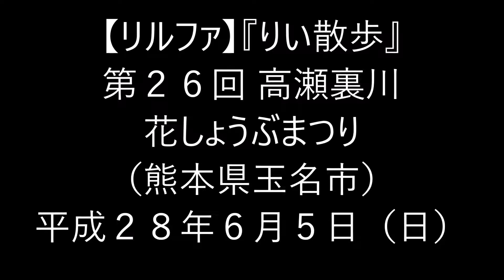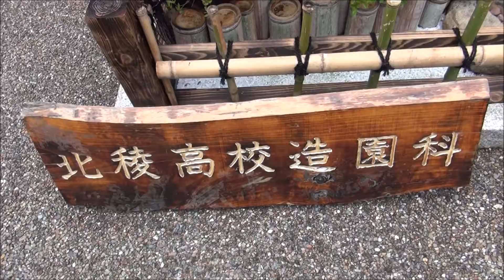H28(2016)6/5(日)⑧リルファのリリー【りい散歩】第26回高瀬浦川花しょうぶまつり(熊本県玉名市)!!リリーvsカニ…絶滅危惧種のアメンボもいる古き良き時代の再現